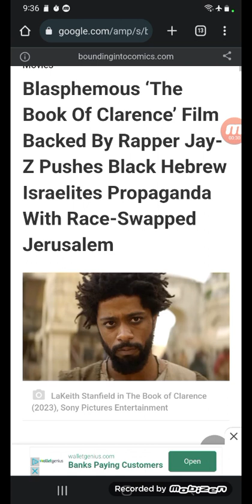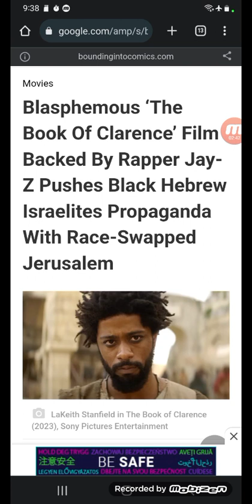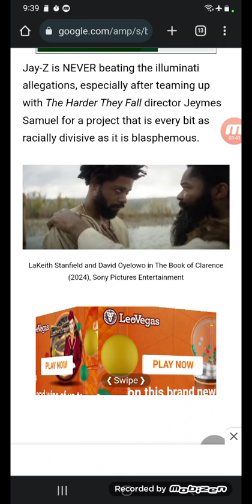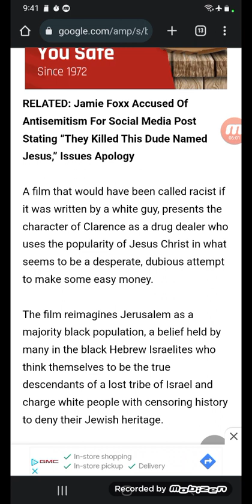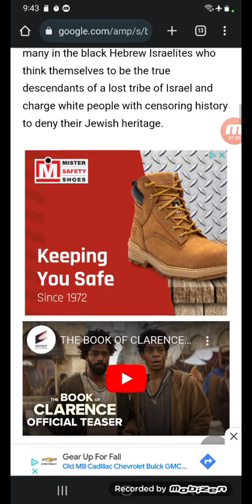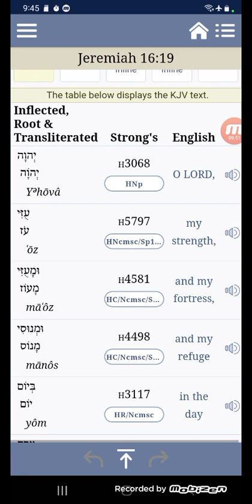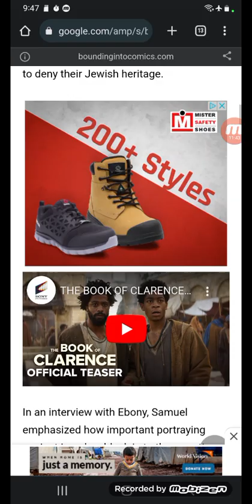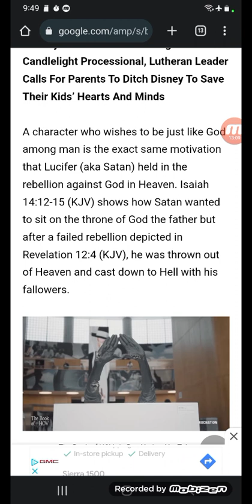Re: E is Hurt over book of Clarence of ancient Israelites